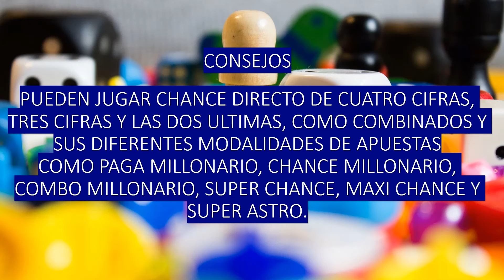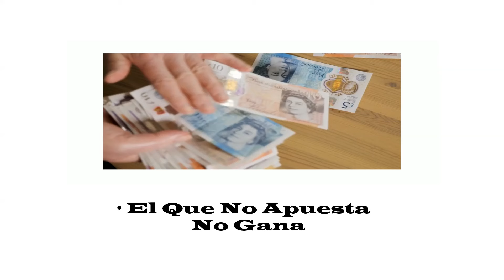RESULTADOS DE LA LOTERIA DEL RISARALDA VIERNES 17 DE MAYO 2024 💫✅💰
LOTERIA DEL RISARALDA VIERNES 17 de Mayo 2024 NÚMERO GANADOR 5580 SERIE 011
Premio Mayor $1.400 Millones
loteria del risaralda, último resultado lotería risaralda
LOTERIA DEL RISARALDA RESULTADO DE HOY VIERNES 17 DE MAYO DEL 2024
PRONÓSTICOS Y GUIAS LOTERIA DEL RISARALDA VIERNES 17 DE MAYO 2024
RESULTADOS LOTERIAS DEL VIERNES DE MEDELLIN RISARALDA SANTANDER HOY VIERNES 17 DE MAYO DEL 2024
Resultado de la LOTERIA DE RISARALDA del viernes 17 de MAYO de 2024 💫✅💰
LoterIa del Risaralda Hoy Viernes 17 de Mayo 2024 (Resultados Premio Mayor) |
Te invito a vr estos videos relacionados con los sorteos de las loterias del viernes 17 de mayo 2024
Pronósticos y Claves para Ganar en el Chance
¡Bienvenido a nuestro canal de YouTube! En este emocionante video, te traemos los resultados en vivo de la Lotería del Risaralda correspondientes al sorteo del Viernes 17 de Mayo de 2024, incluyendo el tan esperado Premio Mayor. Sumérgete en el fascinante mundo de la numerología y los juegos de azar mientras exploramos los pronósticos y estrategias para aumentar tus posibilidades de ganar en el chance y la lotería. No te pierdas ni un detalle de este análisis detallado que te ayudará a entender las claves para alcanzar la victoria.
Resultado de la Loteria de Risaralda viernes 17 de MAYO de 2024
Loteria de Risaralda 17 de MAYO
loterias del VIERNES
resultado de la loteria del VIERNES
resultado de las loterias del VIERNES
resultado de loterias del VIERNES
resultado loteria del VIERNES
loterias del VIERNES
chance del VIERNES
resultado del chance del VIERNES
loteria
loteria de anoche
loterias de ayer,VIERNES
res loteria
resultado loteria
resultados loteria
loteria chance
loteria de
loteria de hoy noche
loteria gana
loteria hoy
loteria y chance
loterias anoche
loterias ayer
loterias colombianas
en que cayó la Loteria de risaralda
la Loteria de risaralda y la Loteria de risaralda hoy
la Loteria de risaralda de ayer en la noche último sorteo
resultado de la Loteria de risaralda último sorteo
la Loteria de risaralda día de hoy
super la Loteria de risaralda ultimo sorteo
la Loteria de risaralda hoy resultado ultimo sorteo de hoy super la Loteria de risaralda
Estos son los resultados de la Loteria de risaralda y la Loteria de risaralda